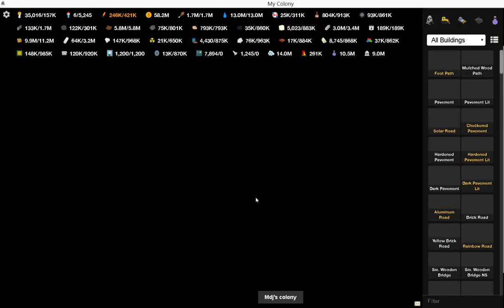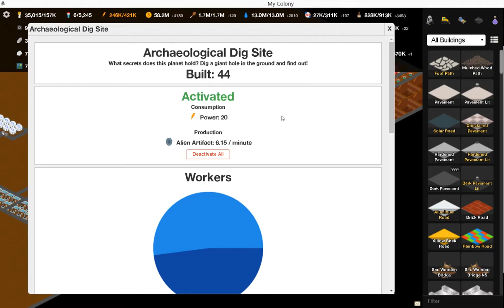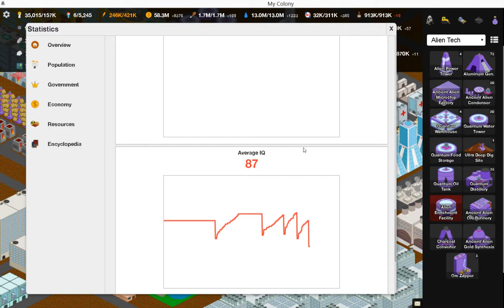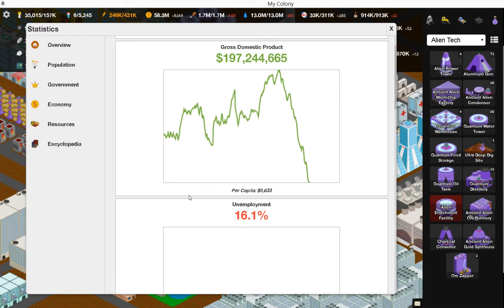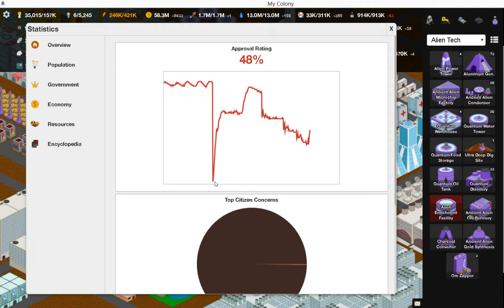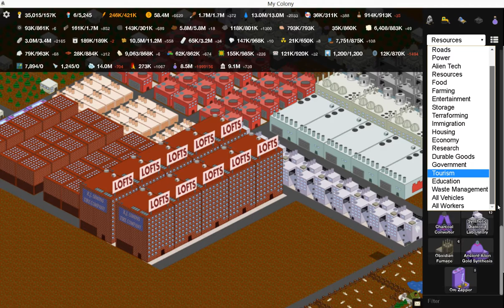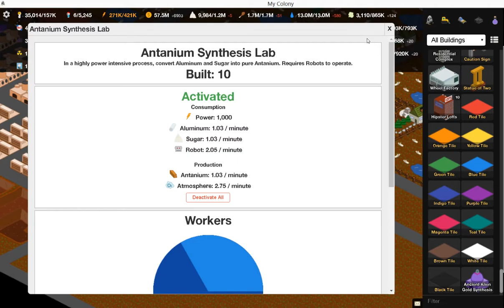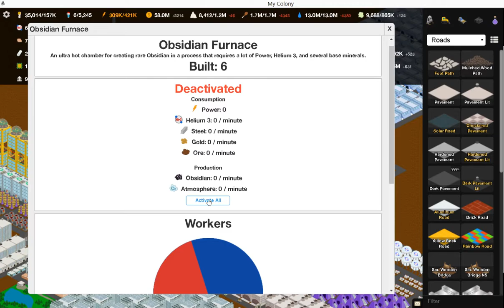My Colony - ep15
Quinzième épisode sur My Colony